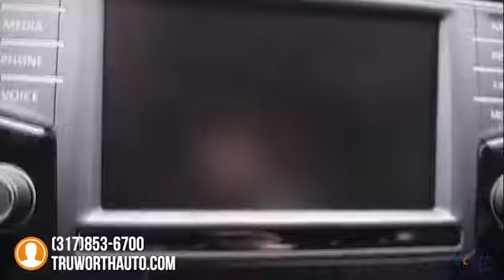2016 Volkswagen Golf R Indianapolis IN 7698B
2016 Volkswagen Golf R DCC & Navigation 4Motion - $35000

TruWorth Auto
3006 E. 96th St.

RARE, Fully-Loaded VW Golf R equipped with the DCC and Navigation Packages plus VWs 4Motion Drivetrain. There are only SIX Golf Rs in the Country for Sale that are Equipped with the same Combination of Features. Its in Excellent Condition with a Clean CarFax and Only One Previous Owner. The Black-on-Black Color Scheme Looks Fantastic. Everything from the Body Paint to the Heated Leather Seats is in Great Shape. Its the Perfect Blend of Functionality, Sport and Style, Adding a Kick to your Daily Commute or Weekend Getaways with a Ridiculous 292 Horsepower, Pushing a 4.5 0-60 Run Time. Theres NOTHING Quite Like this Golf R; its in a Class of its Own! With High-End Features Including GPS Navigation, Heated Leather Seats, Bluetooth, Dual-Zone Climate Control, Rearview Backup Camera, Fender Premium Sound System and MORE. Not to mention its Sport/ Performance Oriented Suspension and Handling; this Golf Adds Character, Style and Class that you Wont Find in Any Mazda 3 or Ford Focus and Costs Less than its Luxurious Cousin, the Audi S3 (even though they have Practically the Same Engine and Chassis). It's an Absolute No Brainer. brbrThe TruWorth Auto business model is centered around providing a transparent, information based customer experience.  We price all of our vehicles to SELL in an unusually SHORT time period in relation to Industry standards.  To ensure we have time-efficient transactions, our ONE price, BEST price approach ensures that you are getting a great value, as well as, a great experience.  brbrbrbr